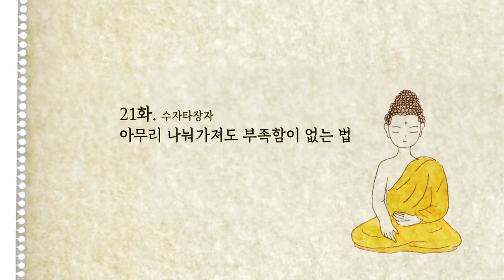[법륜스님의 부처이야기] 21 아무리 나눠가져도 부족함이 없는 법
“부처님이 아니십니까? 저는 사위성에서 온 수자타라고 합니다.
부처님 말씀을 들었습니다.”
“잘 알고 있소. 내가 당신을 기다린지 이미 오래요.”